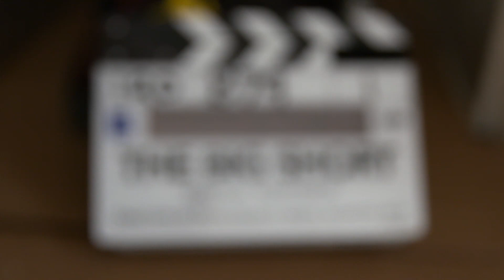『マネー・ショート 華麗なる大逆転』特別映像（アダム・マッケイ監督編）